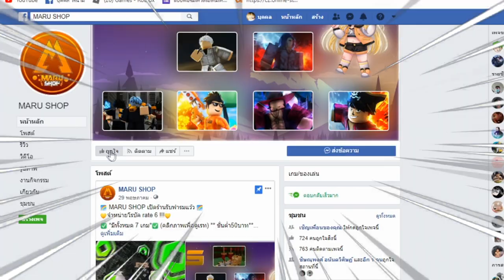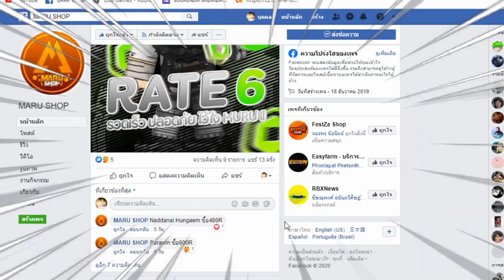หัวร้อนเหมือนโดน GM เเกล้งเลยครับ!!!